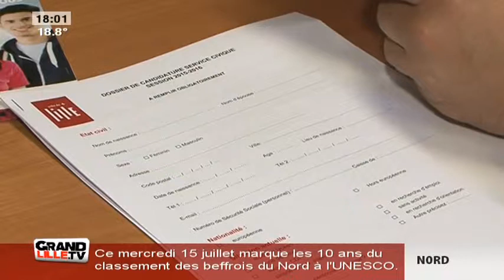Edition du Soir du 13/07/2015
Sites webs/blogs, copiez cette vidéo avec le bouton "Intégrer" !